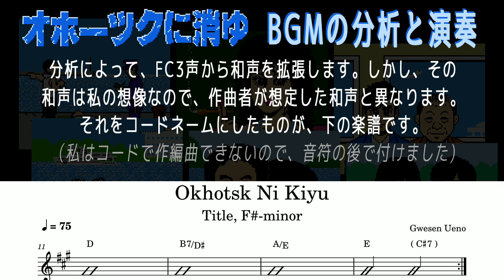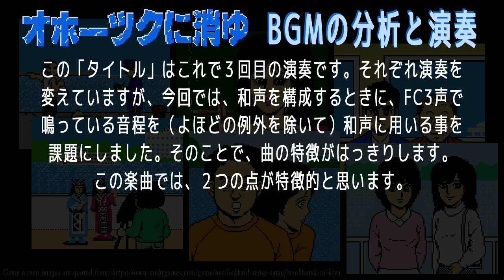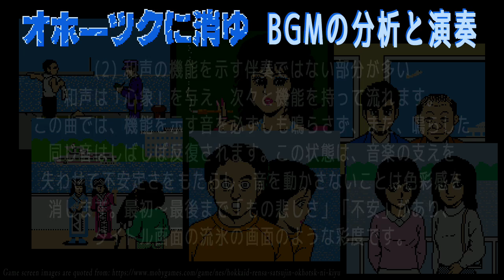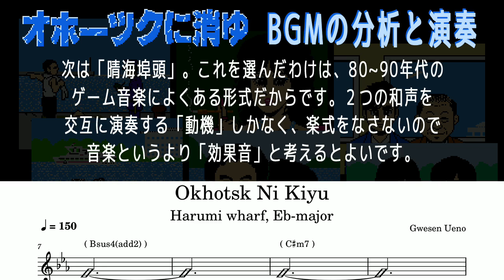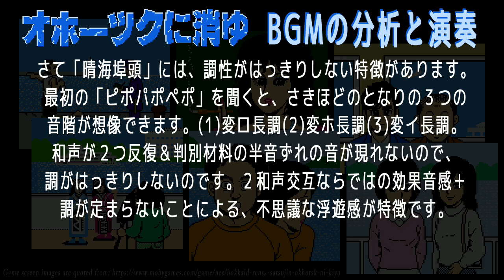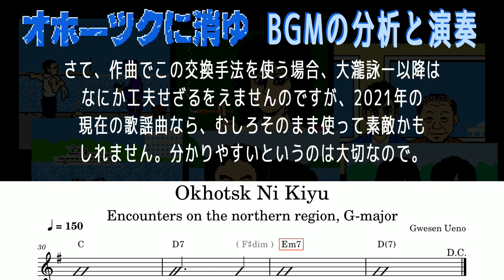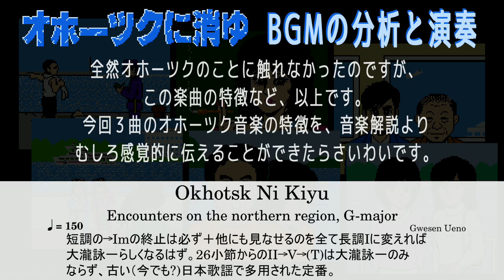オホーツクに消ゆ 音楽の分析と研究(2) タイトル/晴海埠頭/北の出会い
ファミコン「オホーツクに消ゆ」の音楽を分析し、楽譜(コード譜)を表示しながらファミコン３音で演奏を行い、特徴と理論を研究.

コード表現は絶対的な表記ではなく（※もし「正しいコード名」があるとすれば作編曲者の譜面だけ）、さらに私は普段にコードを必要としないので、動画の構成音(コード名)もいい加減です。

それと、FC3音から作曲者の意図は想像しづらく、例えば「北の出会い」の譜面では20小節(24小節)の根音をCにすると、主旋律は非和声音F#→和声音Eだけど、和声の与え方しだいでBm(7)/C とか GM7/C も可能で、確定が難しい。

譜面の途中に減七の和音(dim(7))がありますが、演奏上で無視してください。減七は調性に依存せず（全音程で3種類しかない）、誰でもどこにでも使える和声。ただFC3音では、進みに関わらない和声は表現が難しく聴きづらいので、当時は、進みや調を明確にする和声が優先されたはず。

Mastering: 44.1KHz/16bit/2ch
[All sounds]
SANA 8bit VST

It's Not a perfect copy, there are so many mistakes, some notes and harmonies are changed. Please overlook my arrhythmic playing. Thank you for your listening.

This is my 71st cakewalk product, 56th using VSTi.Digest of my channel Retro Games BGM - digest of my channel

NOTE: I DO NOT earn any money by uploading my videos.

動画投稿（共有）サイトでの音楽利用 ,JP)